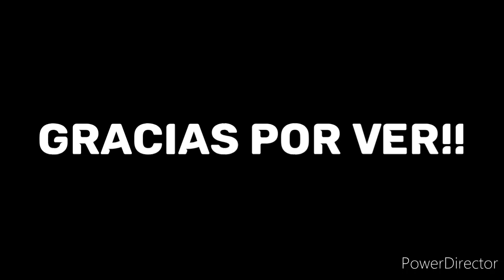Santiland EP.3 Encuentro Díamantes 💎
Te Amo 💚

Craftsman
Craftsman trucos
Craftsman 2021
Santialien 13
Craftsman invocaciones
Craftsman Tutoriales
Craftsman World
Craftsman Cosas
Mastercraft
Mastercraft tutoriales
Mastercraft trucos
Mastercraft Cosas
Craftsman Spawn
Craftsman invocaciones
Craftsman End
Craftsman Whiter